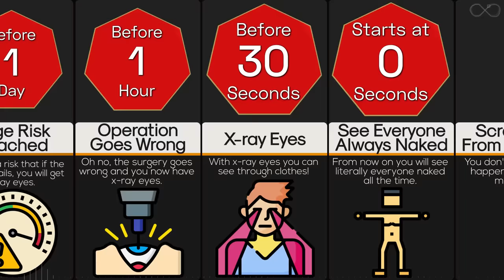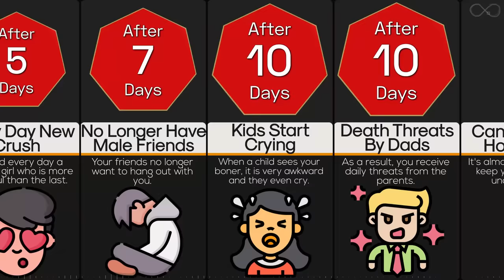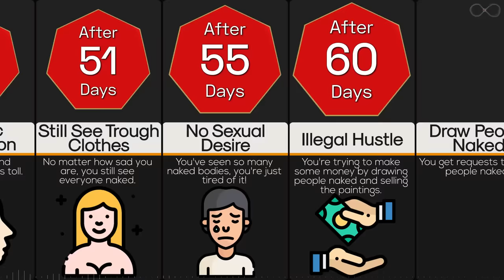Timeline: What If You Could See Through Clothes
In today’s time and the era of insane technological advancements, everything seems possible. That is why if someone asks, can you see through people’s clothes? There must be a viable answer to this. So it may not take long to hear the news that someone made an app or glasses that can show you what are people like under clothes. Now if it were to happen, what will be the
consequences? Watch this timeline video to find out.